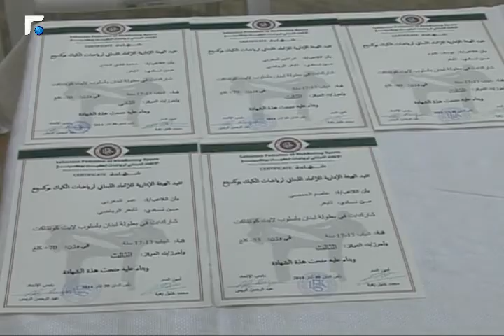Future Sports 14/04/2014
آخر وأهم الأخبار الرياضية في لبنان والعالم تتابعونها مع فريق الأخبار الرياضية كل يوم اثنين وخميس الساعة 23:00
Future Sports highlights the latest and most important sports events and news, in Lebanon and the world.

Uploaded Monday & Thursday at Night